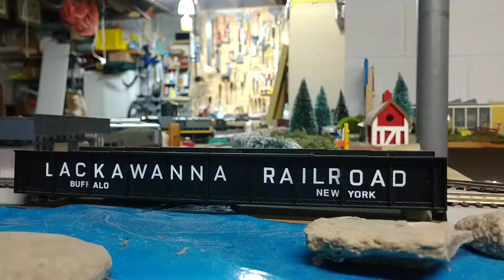Ho Scale CSX Intermodal Train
Chasing an Intermodal Train on my other layout. This train is modeled after Q004 which a lot of times has a geometry boxcar. The engine is a Scale Trains Operator ET44AH.